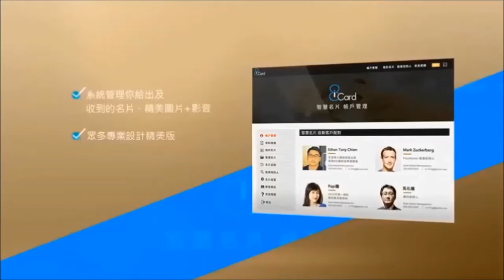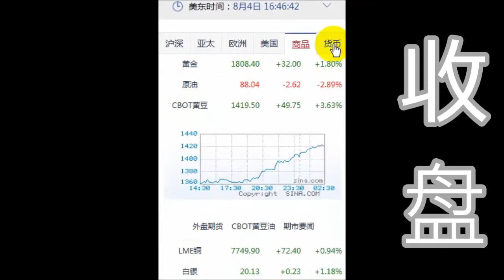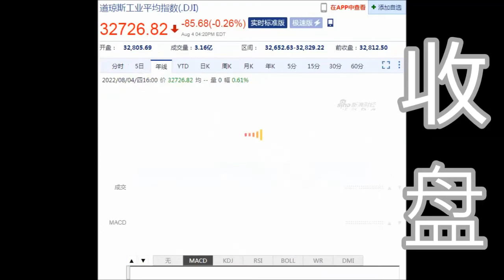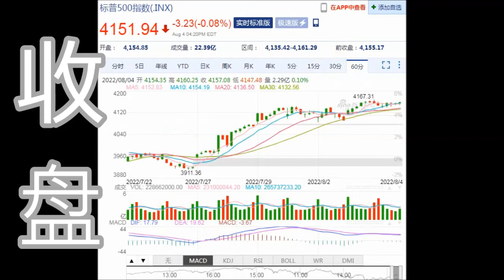8NET 盘终道琼下跌 -85.68点(08-04-2022)